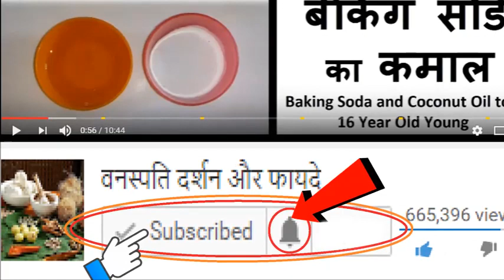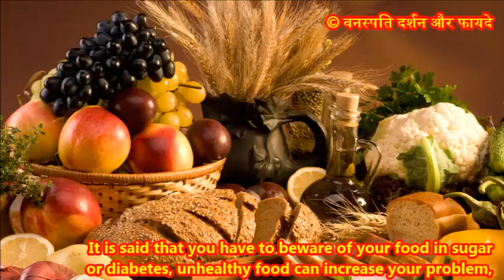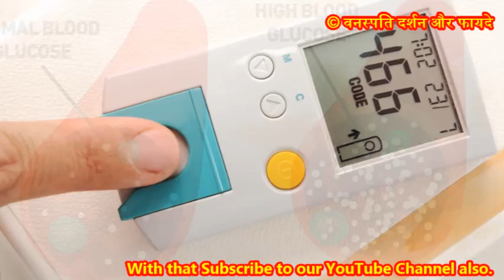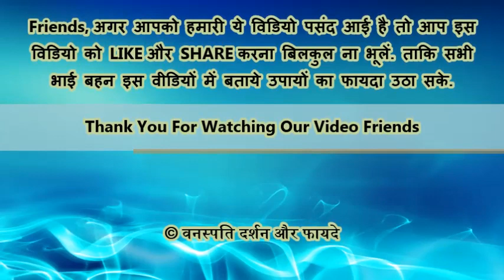ब्लड शुगर को तुरंत कैसे करें कण्ट्रोल...! Blood Sugar ko Turant Karen Control With English Subtitle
Immediate Control Blood Sugar Using Natural Home Remedies